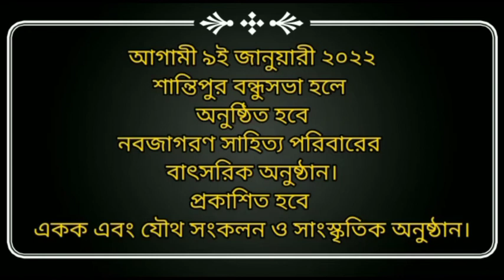মুখ্যমন্ত্রী মমতা বন্দ্যোপাধ্যায় 67 তম জন্মদিন পালন কৃষ্ণনগরে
নদীয়া, (কৃষ্ণনগর)

মুখ্যমন্ত্রী মমতা বন্দ্যোপাধ্যায়ের 67 তম জন্ম দিবস পালিত হল কৃষ্ণনগরে। এইদিন কৃষ্ণনগরে পোস্ট অফিস মোড়ে কেক কেটে জন্মদিন পালিত হল। সেই সঙ্গে মানুষকে  সচেতন করতে মাক্স ও চারা গাছের বিতরণ করা হলো। এই বিতরণ করলেন টাউন সভাপতি শিশির কর্মকার প্রাক্তন কৃষ্ণনগর পৌরসভার চেয়ারম্যান অসীম কুমার সাহা সহ অন্যান্য নেতৃত্বরা।